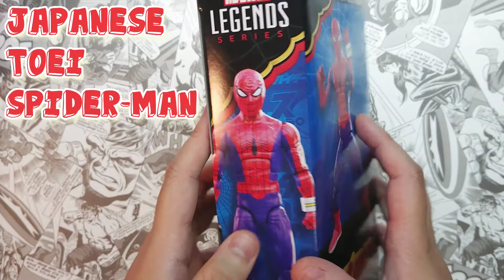マーベルレジェンド 東映スパイダーマン フィギュア 特撮 アメトイ スパイダーマンNWH ホットトイズ トイサピエンス マーベル フィギュアーツ japanese spider-man. ソフビ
マーベルレジェンドの東映スパイダーマンのフィギュアです。